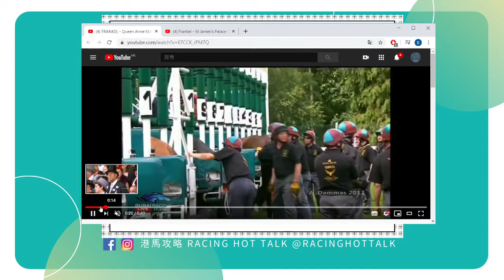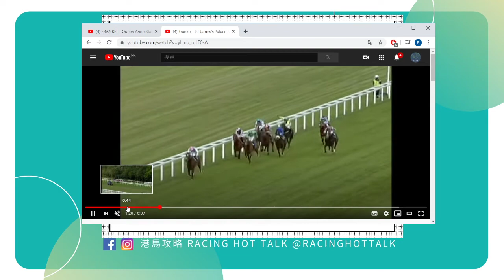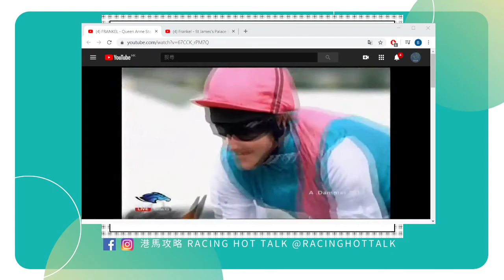《港馬攻略》EP27 - 血統論 Ch.2：范高爾 Frankel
一代馬王「范高爾」，競賽成績所向無敵，百戰百勝。風光過後由幕前退居幕後，配種後又有咩成就？成為其中一匹全球引首以待嘅焦點種馬，佢嘅子嗣又可唔可以做到子承父業呢？